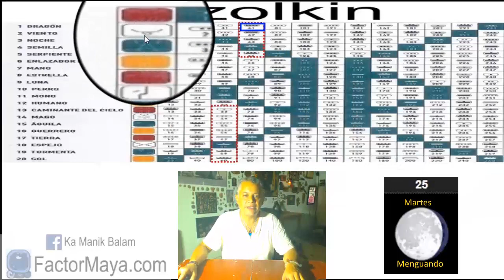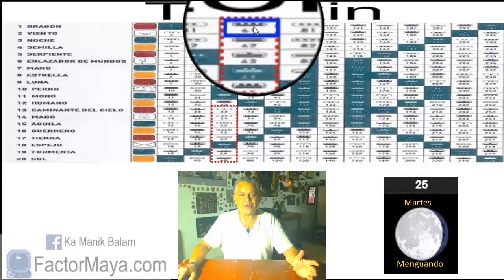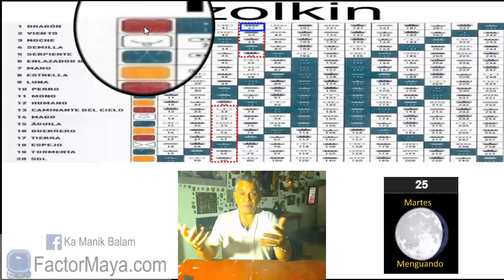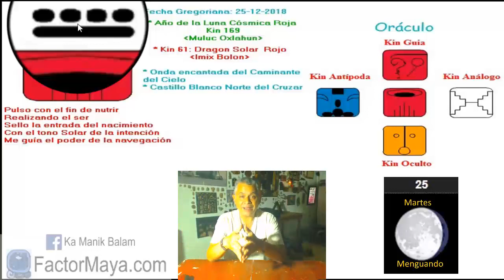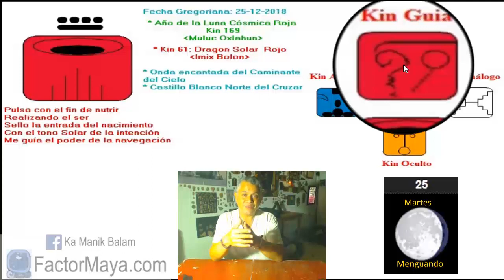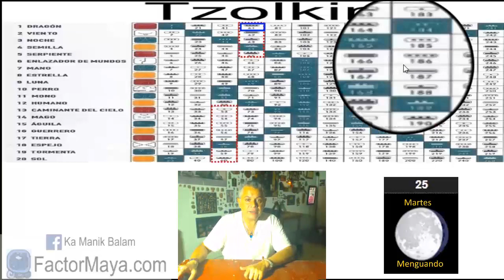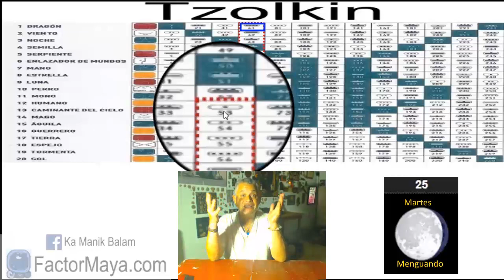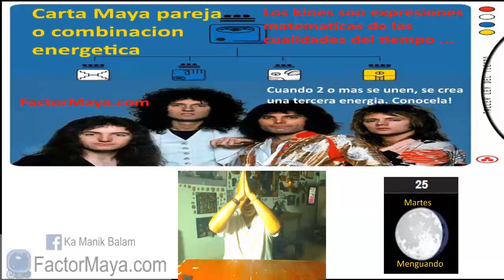Sabiduria Maya. Martes 25 Diciembre 2018 Dragon Solar. “Bolon Imix”. Kin 61.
El Dragon “Imix” nos invita hoy a confiar y agradecer. Dime cuanto deseas y te dire que tan vaci@ estas, dime cuanto agradeces y te dire que tan plen@ eres. Nada nos va a faltar en nuestro camino. Buen dia para prestar atencion a nuestras emociones. Buen dia para viajar, explorar los espacio. El viaje personal ha comenzado.
Gratitud infinita!